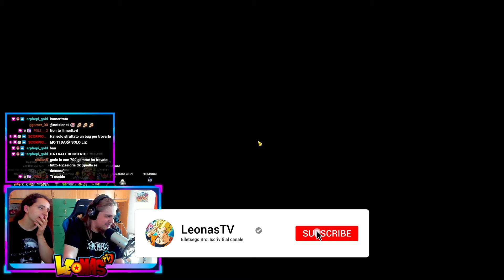CI SONO RIUSCITOOO!!😱🔥 IL MIO PRIMO FEST 6/6 AL DAY ONE! - Seven Deadly Sins Grand Cross ITA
500 LIKE PER QUESTO VIDEO VERAMENTE STRAORDINARIO SE VOLETE UN PROSSIMO EPISODIO ANCORA PIÙ SPECIALE, VI RINGRAZIO COME SEMPRE E... ELLETSEGOOO BOYSSS!!! ;)

●▬▬▬▬▬▬ SOCIAL NETWORK ▬▬▬▬▬▬●